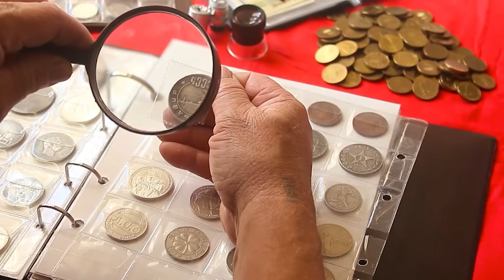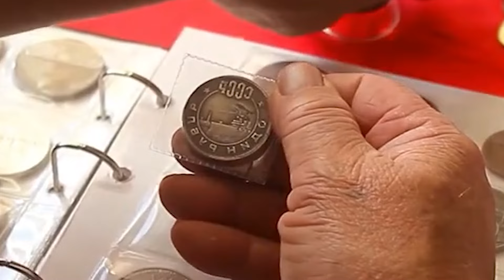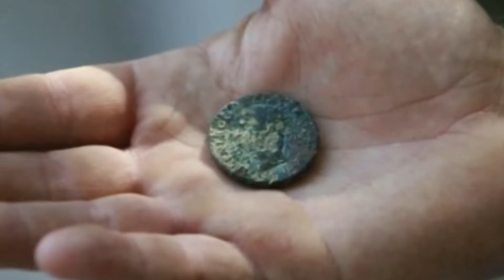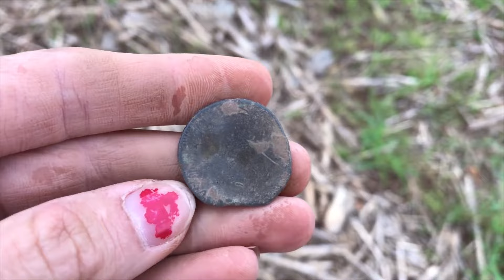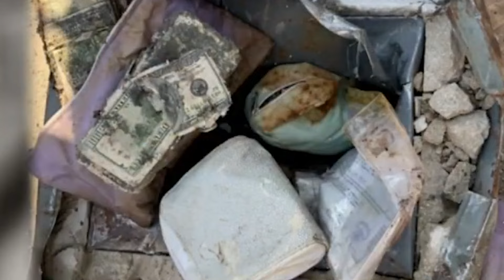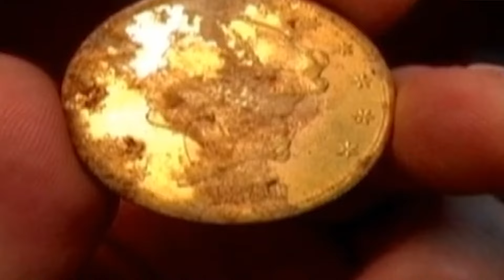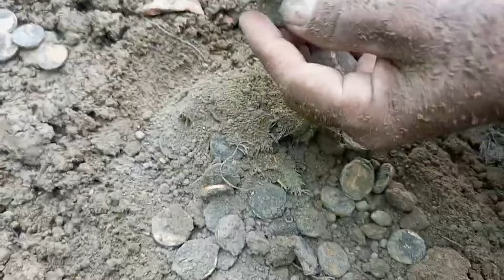This Woman Found a Rare Gem While Digging In Her Backyard, But There's a Catch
What do you do when you stumble upon the greatest discovery of your life, and that too in your own backyard?
This woman finds a rare gem while digging in her backyard and her life is changed forever. All the doors in the world are now open to her. Or are they?
Just like in a well-written movie, there’s a catch.
Join us as we tell you the story of one lucky woman and her journey grappling with the consequences of striking gold.

Today, let's take a look at the Craziest James Webb Telescope Discovery Yet Will Give You Goosebumps!